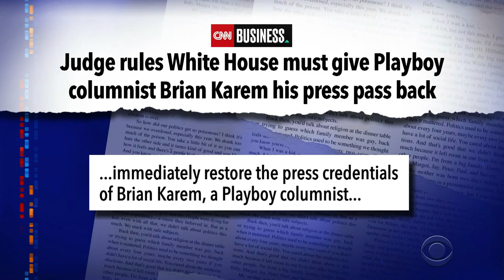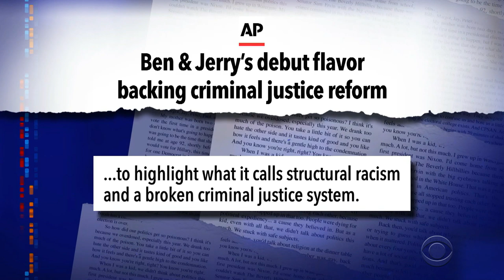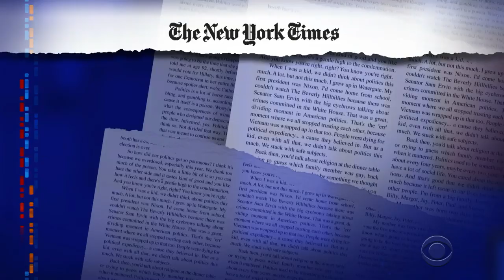Meanwhile... Ben & Jerry's New Flavor Is A Head-Scratcher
The latest flavor from the beloved Vermont ice cream makers, 'Justice ReMix'd,' supports a worthy cause but risks bumming out people who turn to their cold creamy pints for emotional support.